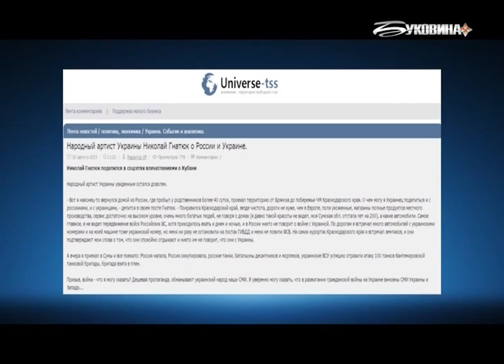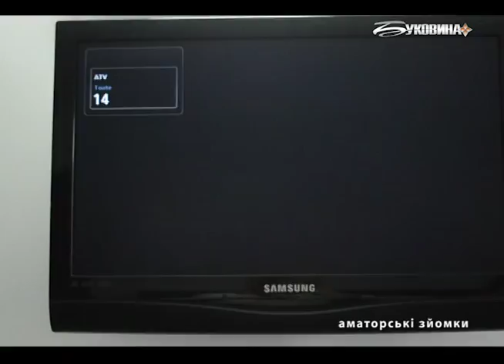Чи не програє Україна інформаційну війну?